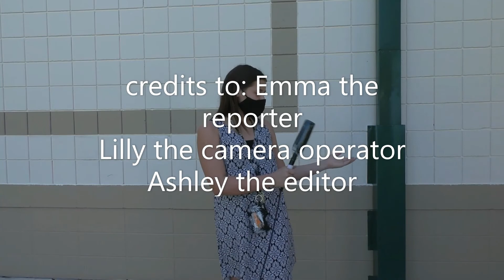Volleyball at Kernan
Reporter: Emma G.
Camera: Lillian C.
Editor: Ashley K.